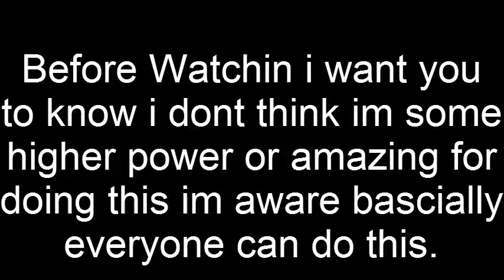Sick Dangles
Regular and in between legs michigan move not that complicated, i dont feel like jesus i just did it for fun, been playing hockey for 13 years im turning 17 in May, Play both ice and inline hockey, hope to see all of you at NARCh, State Wars, etc. ALSO!!! i wouldnt reccomend trying this during a game because you'll get put on your ass lol.

Add me on Facebook if you want - Cam Hunt